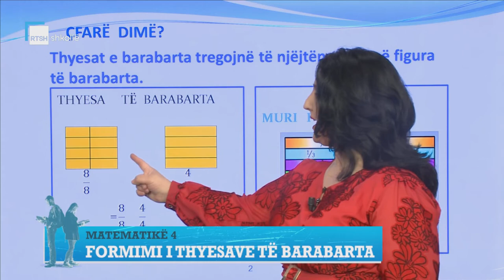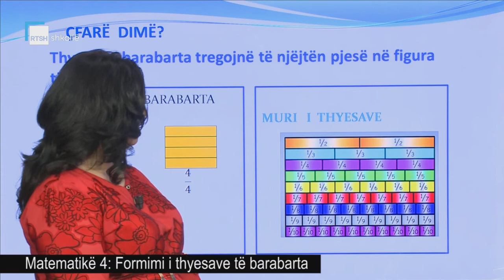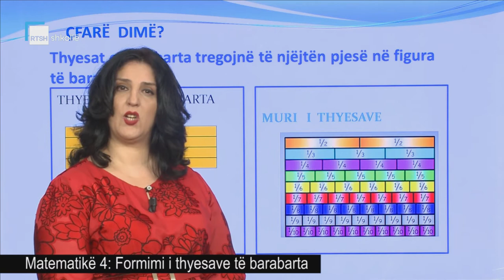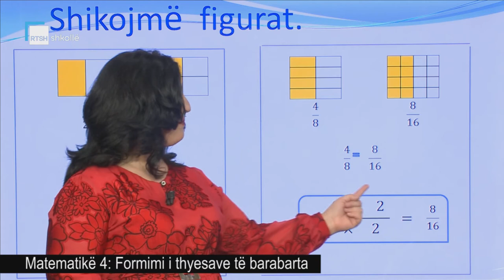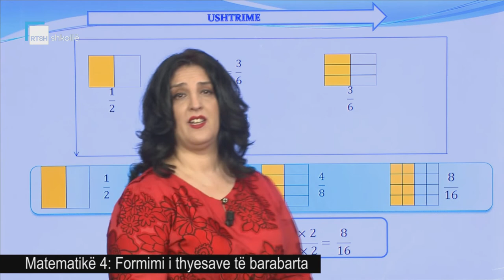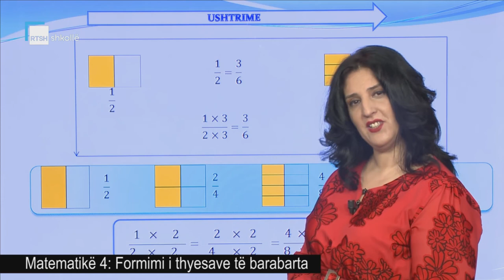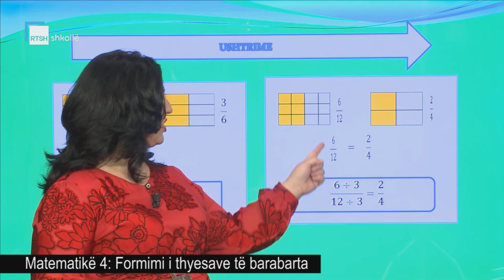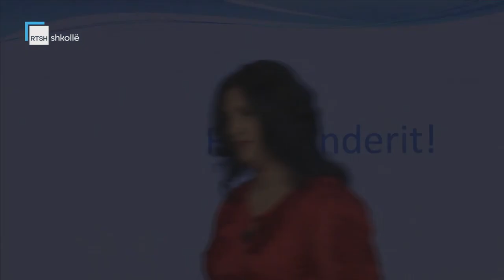Matematikë 4 - Formimi i thyesave të barabarta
Mësuese Silvana Ahmetaj